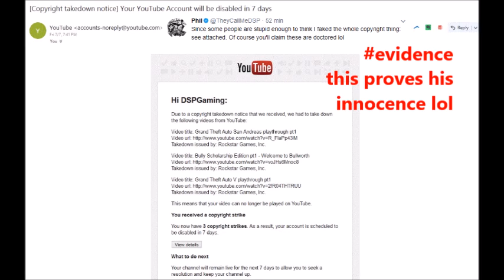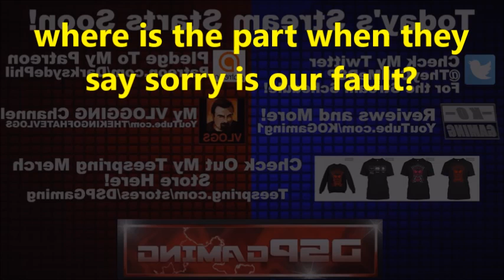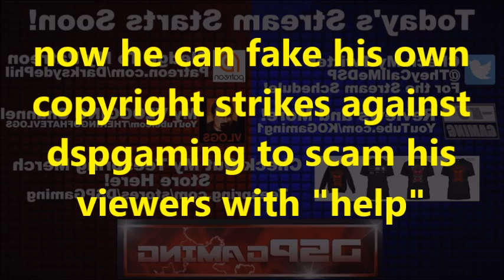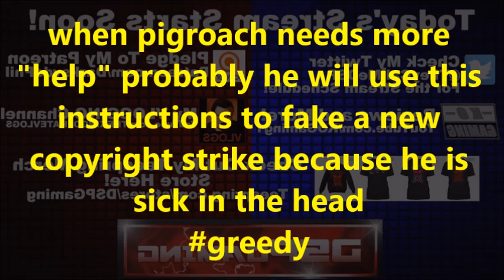KO Gaming-DsPgaming--a hard to kill pigroach -|- all strikes removed